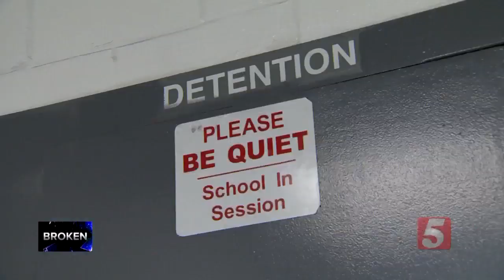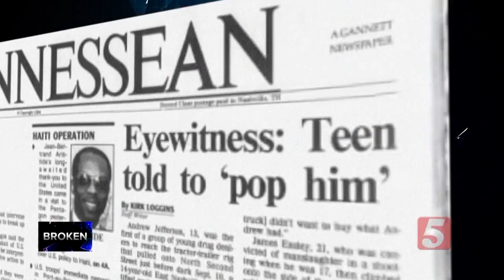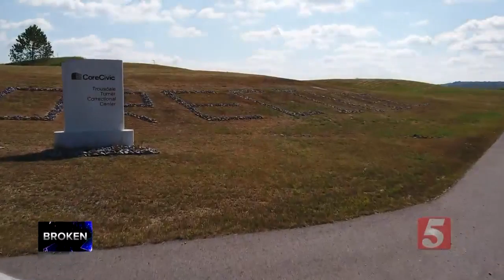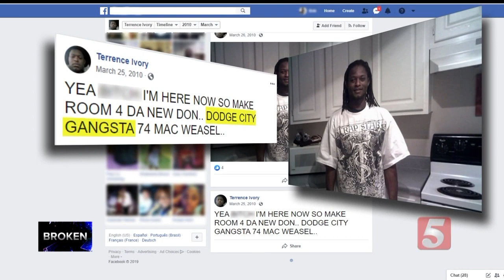Broken Special Pt. 4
"Broken," a special report, takes a look at NewsChannel 5's unprecedented investigation of Tennessee's juvenile justice system.